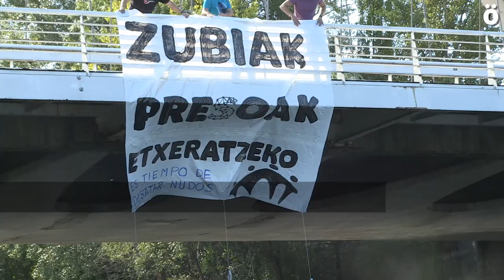Sare llama a la activación social para acabar con el inmovilismo del estado español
Una cadena humana ha unido los puentes de Oblatas y Santa Engracia convocados por Sare reclamando un futuro sin presos ni huidos y han expresado su deseo de que toda la sociedad sea partícipe tendiendo puentes de unión.